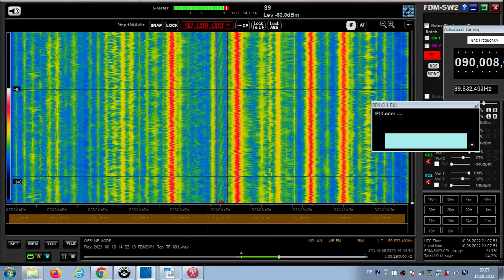FM DX Es- 100621 1454UTC - 90.0 Radio Margherita (I) Floridia/Contrada Cugno Canne (sr) 1kW! 1299km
90.0 – id-radio margherita (i-f) „questo e radio margherita“

90.0 v s I MARGHRTA 5242 Radio Margherita it Floridia/Contrada Cugno Canne (sr) 218m 1kW 1299km 181°